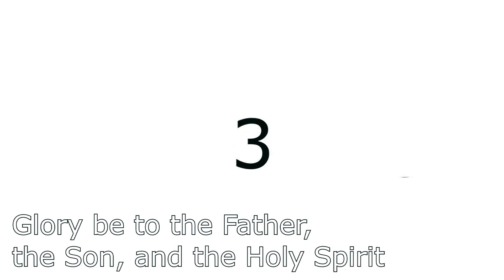season 1 episode 22 claim posh and 6th guy auditions 2